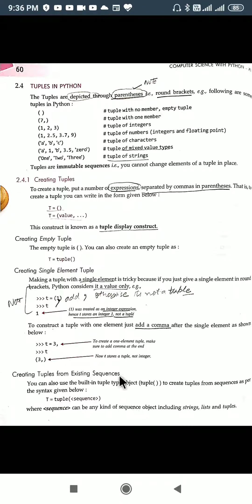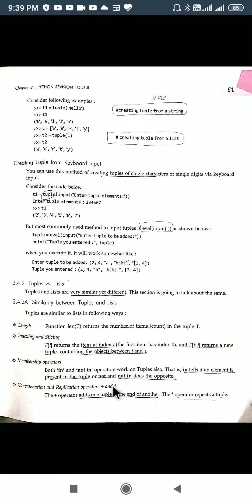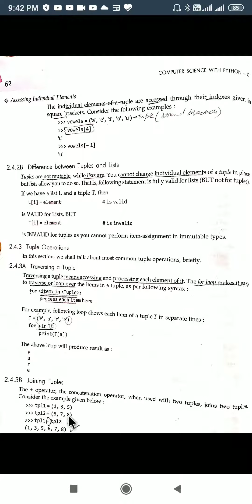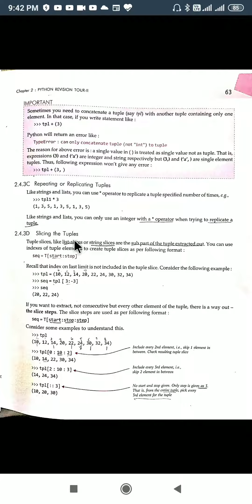ch-2; Python Revision tour -II; Tuples in python; Tuple vs. list; tuple operations (part-1);2.4.a